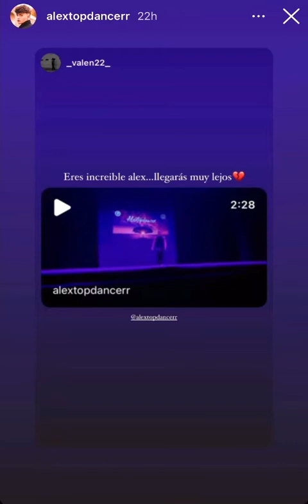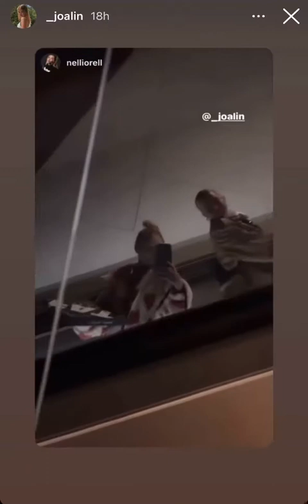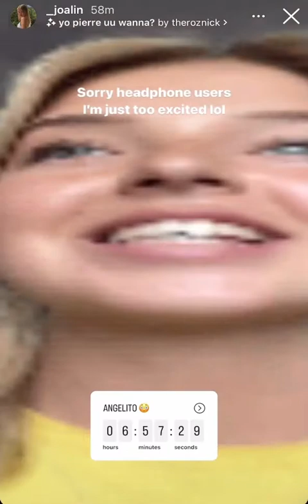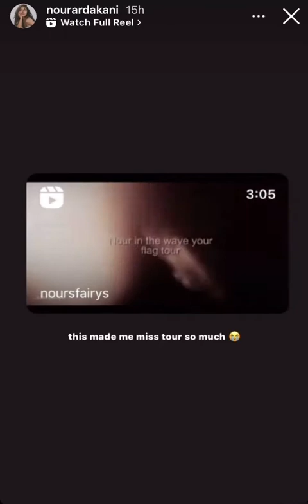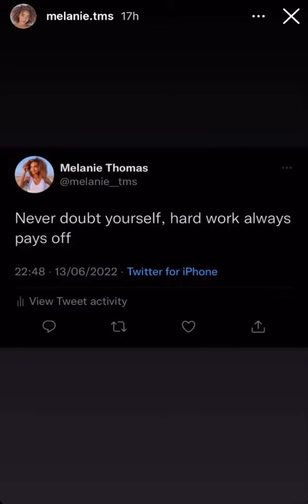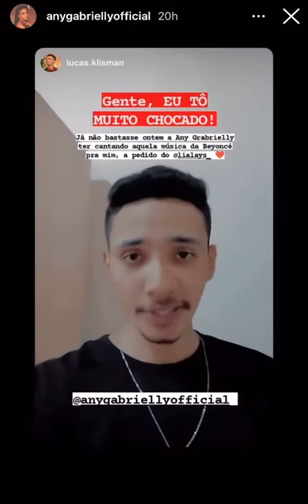Now United IG Stories 13 June 2022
Now United Members Instagram Stories in 13 June 2022